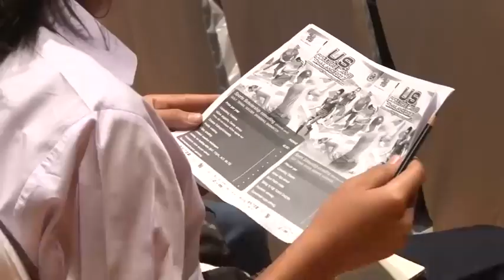เปิดโครงการยูเอสคอลเลจแคมป์ไทยแลนด์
☎️U.S. COLLEGE SPORTS CAMP ASIA ⛳️⚽️🎾🏊‍♂️🏀🏐🏸🚴‍♂️🏒⚾️...

1.  Facebook: U.S. College Sports Camp Asia

2. LINE : Please be our friend LINE@ to receive most update information about U.S.College Sports Camp Asia and The Agency College Recruit….click this

6. Twitter. @uscollegesport2

7. Instragam IG

9.🏆VDO (introduce US COLLEGE SPORTS CAMP)